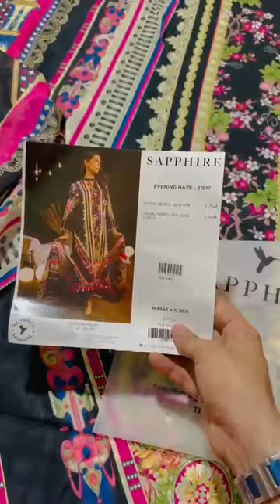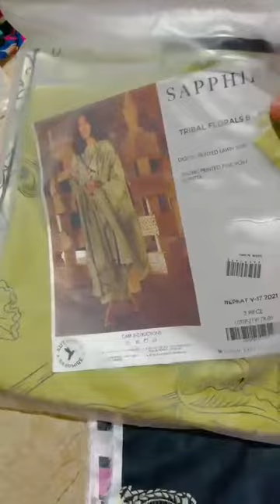June 15, 2021